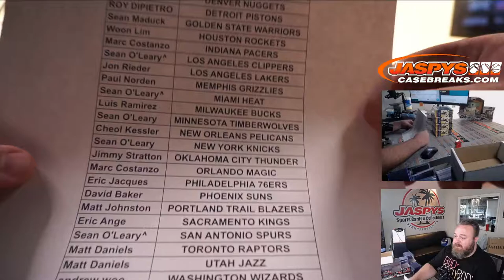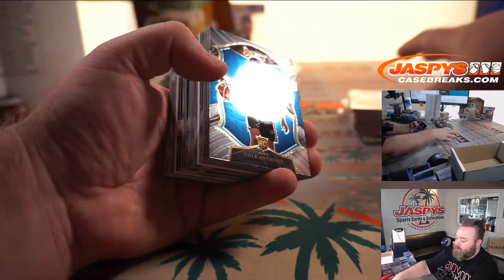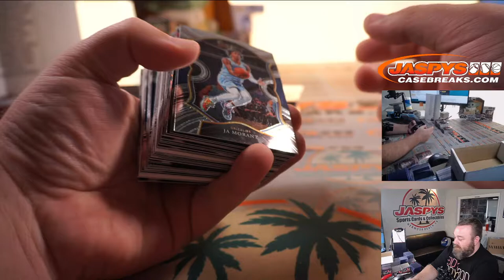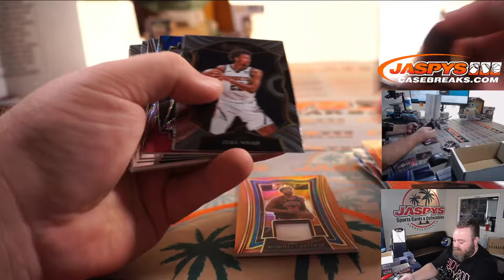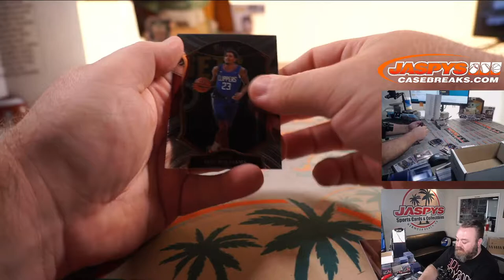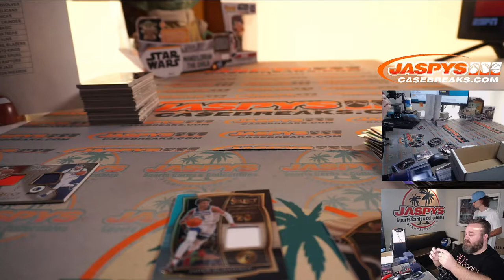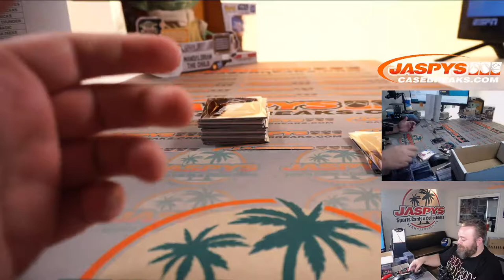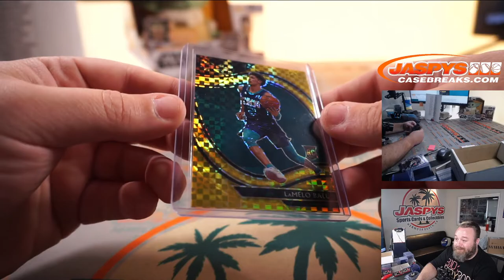SA 7/31 - 2020-21 PANINI SELECT BASKETBALL 4-BOX 1/3 CASE HOBBY BREAK #9 *PYT*